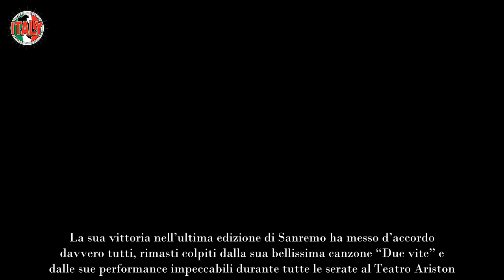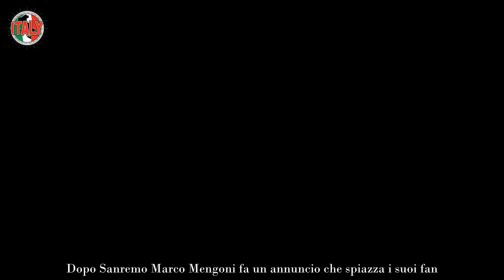Annuncio incredibile per Marco Mengoni cambia tutto I fan esplodono di gioia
Marco Mengoni sta sicuramente vivendo uno dei periodi più belli della sua vita. La sua vittoria nell’ultima edizione di Sanremo ha messo d’accordo davvero tutti, rimasti colpiti dalla sua bellissima canzone “Due vite” e dalle sue performance impeccabili durante tutte le serate al Teatro Ariston. Il pubblico è rimasto letteralmente incantato dalla sua bravura e da un’estensione vocale che non ha eguali.

Il suo brano si è confermato anche un grande successo in termini di ascolti e passaggi in radio diventando una vera e propria hit. Ora tutti attendono impazienti la sua prossima esibizione in mondovisione quando sul palco dell’Eurovision rappresenterà l’Italia e proverà a far vincere la competizione canora più importante d’Europa per la seconda volta dopo pochi anni. Intanto, il cantante ha confermato la sua presenza mandando in visibilio i suoi tantissimi fan nel nostro paese ma anche nel mondo.